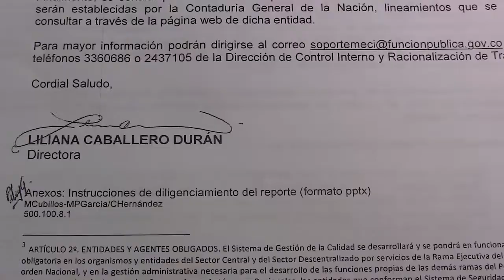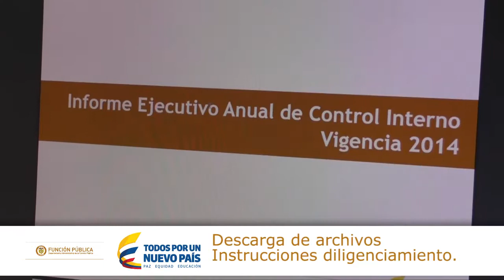María del Pilar García González - Informe Ejecutivo Anual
Grupo de Comunicaciones Estratégicas
Departamento Administrativo de la Función Pública